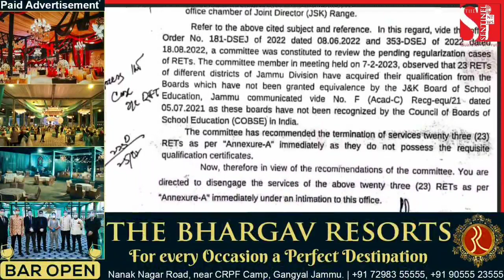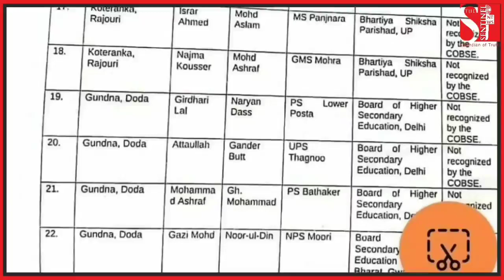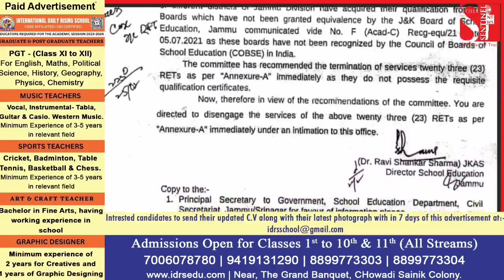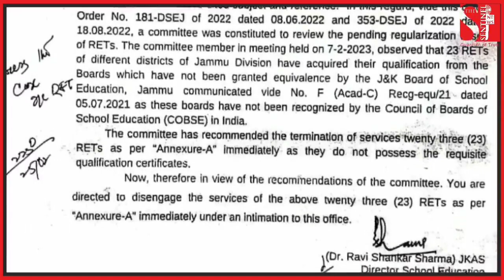23 teachers terminated over invalid degree certificates in J&K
23 teachers terminated over invalid degree certificates in J&K